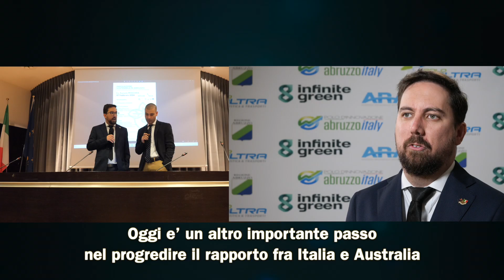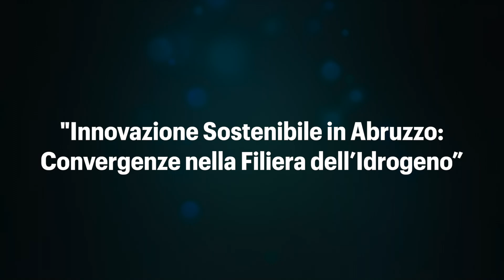Patrick Hanlon - Console generale d' Australia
𝗣𝗮𝘁𝗿𝗶𝗰𝗸 𝗛𝗮𝗻𝗹𝗼𝗻 𝗖𝗼𝗻𝘀𝗼𝗹𝗲 𝗚𝗲𝗻𝗲𝗿𝗮𝗹𝗲 𝗔𝘂𝘀𝘁𝗿𝗮𝗹𝗶𝗮𝗻𝗼 𝗮 𝗠𝗶𝗹𝗮𝗻𝗼:
"𝑆𝑖𝑎𝑚𝑜 𝑚𝑜𝑙𝑡𝑜 𝑓𝑒𝑙𝑖𝑐𝑖 𝑐ℎ𝑒 𝐼𝐺𝐸 𝑎𝑏𝑏𝑖𝑎 𝑠𝑐𝑒𝑙𝑡𝑜 𝑙'𝐴𝑏𝑟𝑢𝑧𝑧𝑜 𝑝𝑒𝑟 𝑖𝑙 𝑠𝑢𝑜 𝑝𝑟𝑖𝑚𝑜 𝑖𝑛𝑣𝑒𝑠𝑡𝑖𝑚𝑒𝑛𝑡𝑜 𝑖𝑛 𝐸𝑢𝑟𝑜𝑝𝑎. 𝐿'𝑖𝑚𝑝𝑖𝑎𝑛𝑡𝑜 𝑎 𝑖𝑑𝑟𝑜𝑔𝑒𝑛𝑜 𝑣𝑒𝑟𝑑𝑒 𝑎𝑖𝑢𝑡𝑒𝑟𝑎̀ 𝑙'𝑖𝑛𝑑𝑢𝑠𝑡𝑟𝑖𝑎 𝑡𝑟𝑎𝑑𝑖𝑧𝑖𝑜𝑛𝑎𝑙𝑒 𝑎𝑑 𝑎𝑏𝑏𝑎𝑡𝑡𝑒𝑟𝑒 𝑙𝑒 𝑒𝑚𝑖𝑠𝑠𝑖𝑜𝑛𝑖 𝑖𝑛 𝑎𝑡𝑚𝑜𝑠𝑓𝑒𝑟𝑎".
𝗜𝗻𝗻𝗼𝘃𝗮𝘇𝗶𝗼𝗻𝗲 𝘀𝗼𝘀𝘁𝗲𝗻𝗶𝗯𝗶𝗹𝗲 𝗶𝗻 𝗔𝗯𝗿𝘂𝘇𝘇𝗼: 𝗖𝗼𝗻𝘃𝗲𝗿𝗴𝗲𝗻𝘇𝗲 𝗻𝗲𝗹𝗹𝗮 𝗳𝗶𝗹𝗶𝗲𝗿𝗮 𝗱𝗲𝗹𝗹'𝗶𝗱𝗿𝗼𝗴𝗲𝗻𝗼.